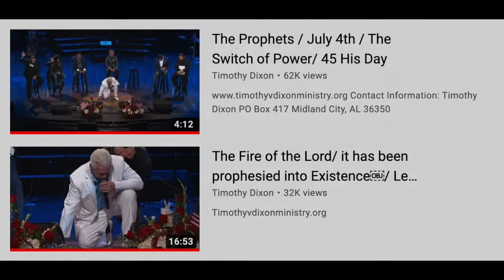V4. DIXON: Failed prophecies July 4,5,& 6, 2021 (Part 2)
Exposes the false prophecies and doctrine of Timothy Dixon. Such false displays bring shame to the Christian faith. If one listens to what he says instead of getting caught up in the prophetic circus, they will see he's not a true prophet. Sound effects by Soundbible.com